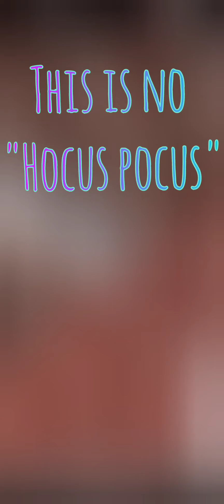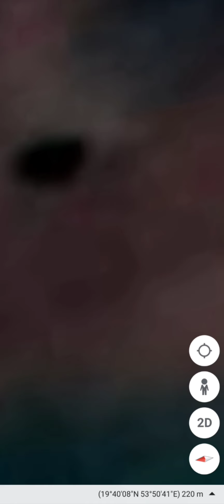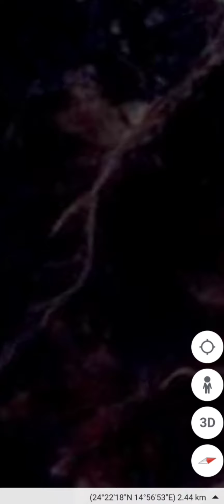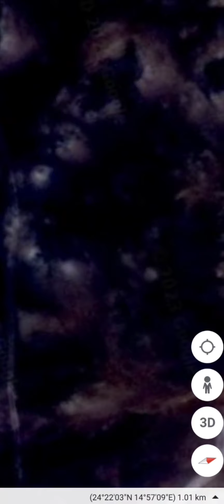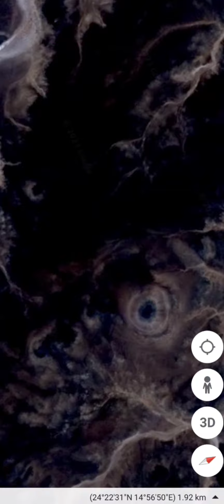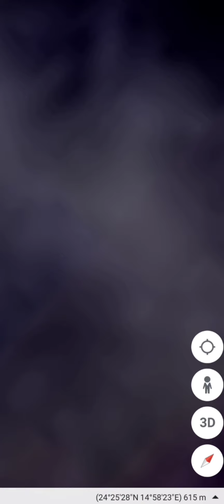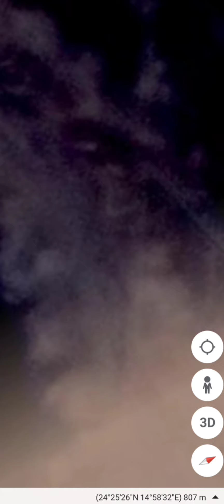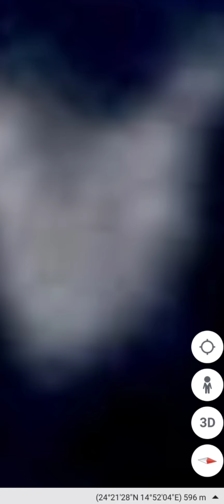Magic Exercise: No Hocus Pocus! You Don't Want To Miss This Abracadabra!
Gifts of love are greatly appreciated ❤️

The SECRETS of The Universe Are Being revealed to The . May your eyes be opened, as she shares her magical gift.